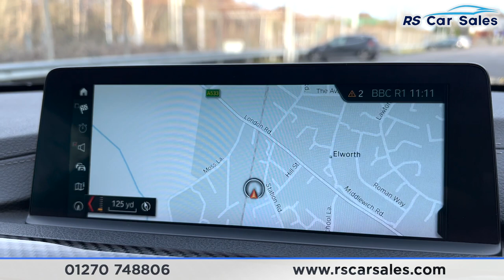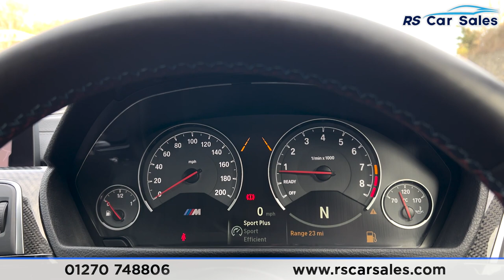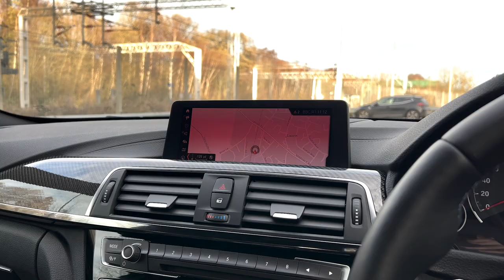BMW M4 COMPETITION W/£15K OF OPTIONS | RS Car Sales AD19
Carbon M Performance Kit, Carbon Interior, HUD Heads Up Display, New MOT + Service, Free Next Day Delivery

4 x Brand New Tyres - Continental Conti Sport 7 / New MOT / New Service / Carbon Exterior M Performance Kit / Adaptive LED Lights / HUD Heads Up Display / HK Harman Kardon Audio / Surround View Camera / Rear Camera / Mineral Grey Paintwork / Carbon Fibre Interior Trim / Unmarked Alloys / Heated Seats + Steering Wheel / M Seat Belts / Comfort Access With Smart Opener / Driving Assistant / Speed Limit Display / Privacy Glass / Bluetooth Phone + Media / Sat Nav / Parking Sensors / This Car Could Be Sat On Your Driveway Tomorrow Morning - Free Next Day Nationwide delivery available - HD video walk round + Video test drive for all cars on our website - Multi Award winning dealer - HPI Clear - Part Exchange Always Welcome - Low Rate Finance Available - Credit and Debit card facilities - We can tax the car on your behalf ready to drive away - Extended Warranties Available - View our website for many more images.

Why Choose To Buy From RS? Car Dealer Magazine Used Car Award Winners 2018 / 2017 / 2015 Autotrader Customer Choice Awards Top 100 Dealers In The UK 2019 / 2018 Autotrader 2019 Business Award Finalists Car Gurus Top Rated Dealer 2019 / 2018 Check out our AMAZING 5 Star Reviews on Google and Autotrader. Secure Any Car With £100 Refundable Reservation Fee.